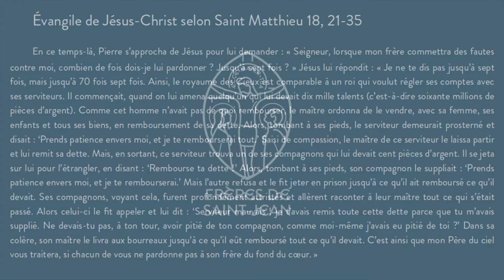Lucidité et liberté - HOMÉLIE 13.09.20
Homélie pour le 24ème dimanche du temps ordinaire, le 13 septembre 2020 à Saint-Jodard, par frère François-Marie.